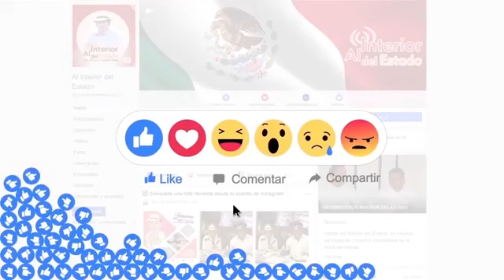AIDE: 05 DE NOVIEMBRE DE 2022